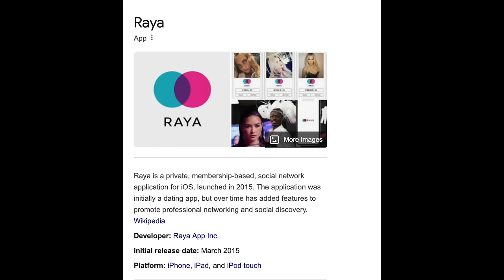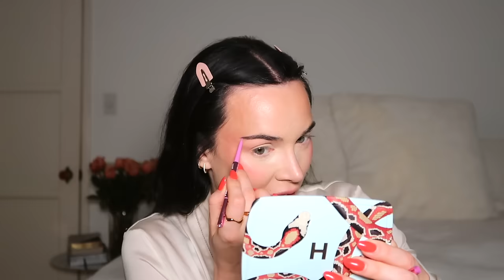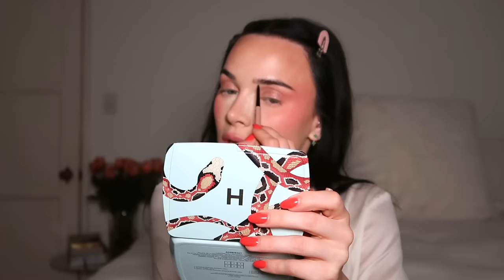plum rosey makeup + chatting (boundaries, dating dos/don'ts, updates...)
MENTIONED

niacinamide serum
caliray blurring hydrating primer
l’oreal glow primer
hollywood flawless filter foundation in 4
elf glow foundation
hourglass ambient foundation
hourglass concealer
hourglass concealer brush
hourglass loose setting powder
clarins lip / cheek oils
hourglass bronzer
kosas nano thin brow pencil
too faced better than chocolate palette
nudestix cream blush stick
dior beauty blush in coral
dior beauty blush in rosewood
dior beauty blush in pink
benefit fluff up brow wax
benefit 24hr brow setter
benefit roller eye liner in brown
benefit cookie highlighter
velour lash curler
benefit they’re real mascara
MAC cosmetics lip liner in plum
too faced kissing jelly gloss in bubblegum